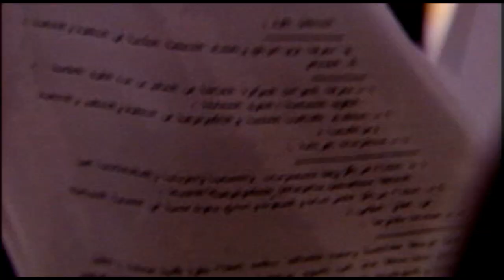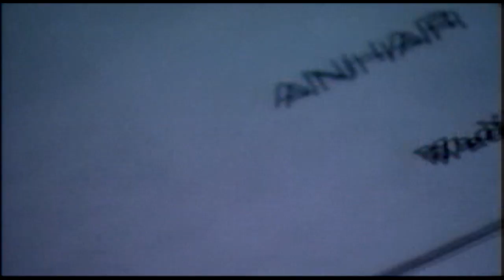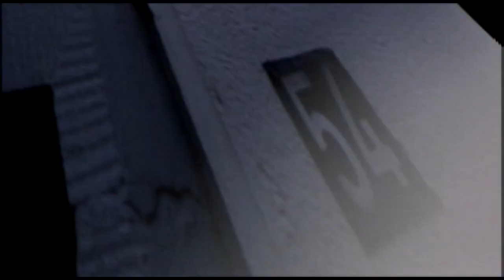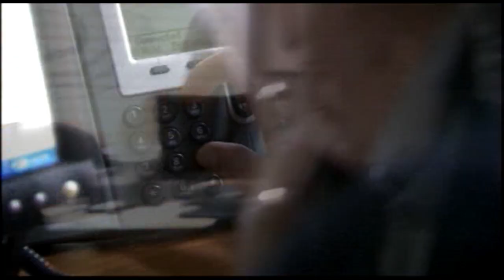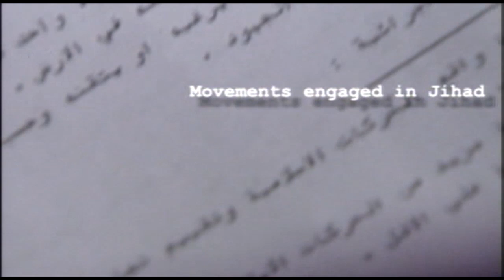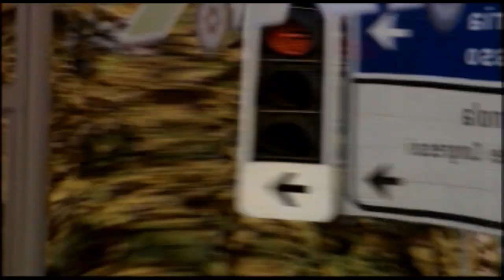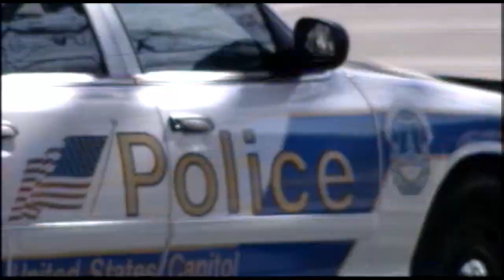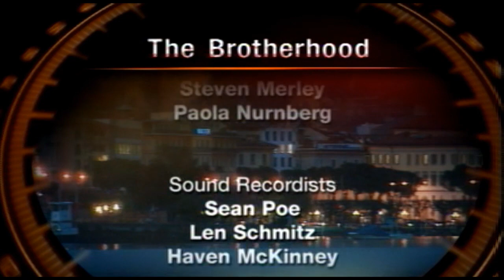America At A Crossroads The Brotherhood PBS 2007 Mamoun Darkazanli Hamburg Cell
Mamoun Darkazanli  who has been linked to the 9/11 terrorist attacks and Osama Bin Laden himself. He setup a company that shipped goods in and out of Germany that possibly support their terrorist activities. The film also goes into detail how the Muslim Brotherhood spawns off into radical groups like Darkazanli was part of